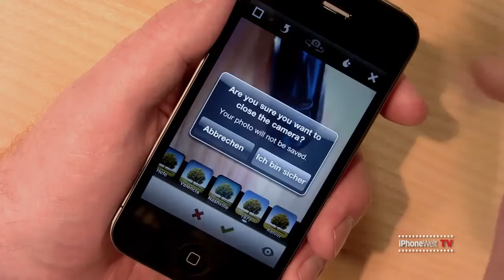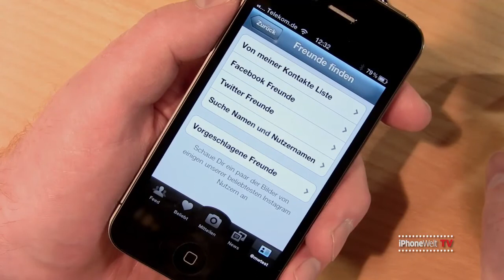Test iPhone App "INSTAGRAM"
Eine Foto-Bearbeitungs App